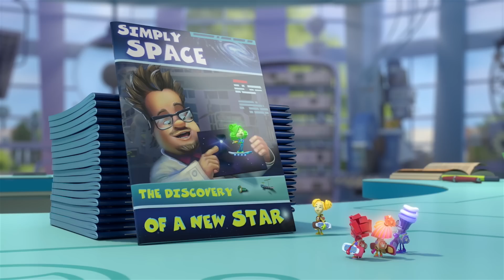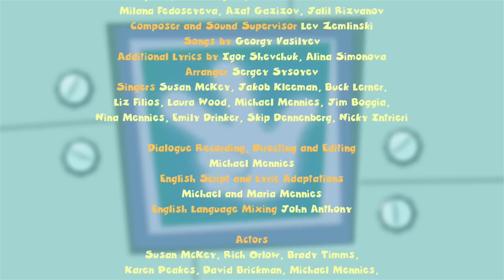How many stars can you see? | The Fixies | Brand New Episodes